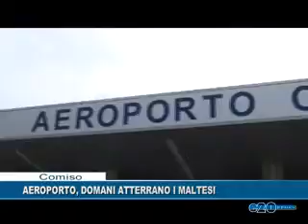AEROPORTO DOMANI ATTERRANO I MALTESI